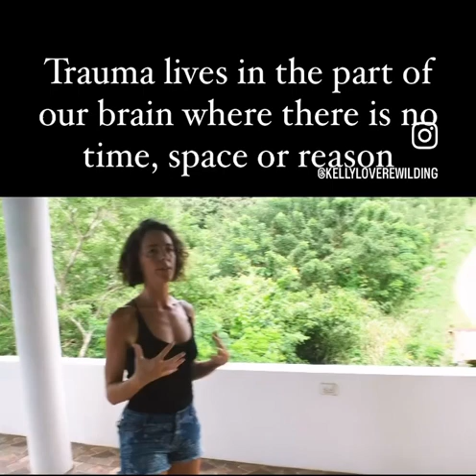Sacred “NO”!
Consciousness is in how you live, not in the amount of knowledge you have of the issues in your tissues.

SoulMuchLove is about embodying the truth of who you are, and that requires Reprogramming your Body, Mind, Heart and Soul from the inside out.

Ask me how to join the next Soul Much Love group, or start TODAY with the self-study options.

Wherever you are on your path, your Soul is the blueprint so let’s get on track and rise!